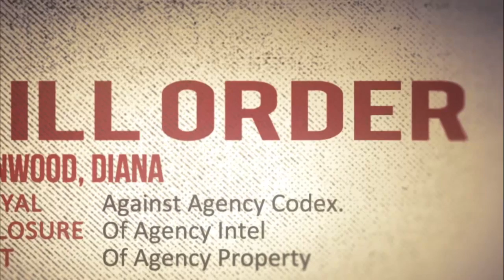Hit the Man: Absolution - Hitman Absolution Gameplay + Run and Gun Fail Stealth Walkthrough Part 1 - Getting My Feet Wet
TUTORIAL GO

What is Hitman Absolution about?!?!?!?1/1/1?!

HITMAN: Absolution follows cold-blooded assassin Agent 47 as he takes on his most dangerous—and personal—contract to date. Betrayed by those he once trusted and hunted by the police, Agent 47 finds himself caught in the center of a dark conspiracy and propelled through a corrupt and twisted world.

Donning the suit of this legendary assassin, you become a deadly marksman with the ability to blend into plain sight, kill with your bare hands, and fashion weapons from almost anything.

Blend In: Impersonate your victims and hide in plain site. A huge variety of disguises offer you deep strategies, new options, and the element of surprise. Improvised Weapons: Turn everyday items into instruments of death. Unique weapons can be found anywhere, meaning exploration can pay off in amazing ways. Instincts Mode: See the world through the eyes of the ultimate assassin. Predict enemy patrols, identify escape routes, temporarily enhance your disguise - and focus your "Point-Shooting" abilities to unleash a barrage of insanely accurate shots. Choice: Approach every level in your own unique style: Silent Assassins, you can prey from the shadows and never leave a trace. Action Junkies, go in guns-blazing through the well-guarded front door. Undetectable or unrelenting, what kind of Hitman are you?

Take on the role of Agent 47 and his many extraordinary talents, or be like me and constantly get into fire fights and get busted trying to be stealthy. I have fun with the game in my own unique way, and that way kind of presents some sloppy gameplay. SO MY BADZORS

The Future is Black - Call of Duty Black Ops 2 Campaign Gameplay / Walkthrough w/ SSoHPKC Part 7 - Super Rage Mode